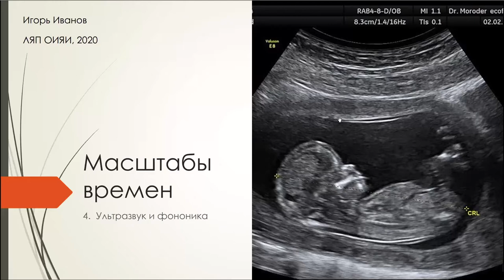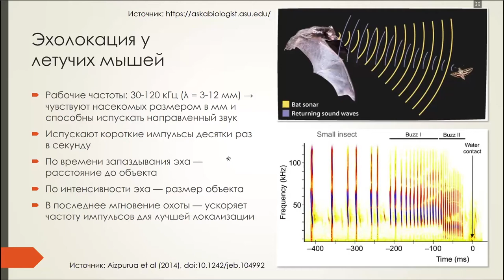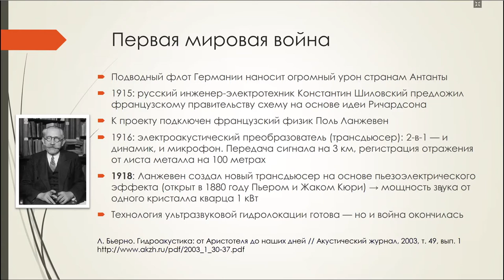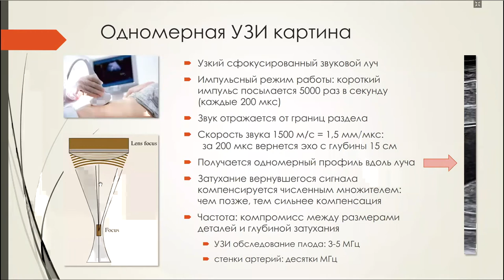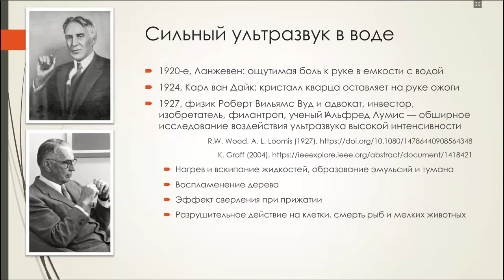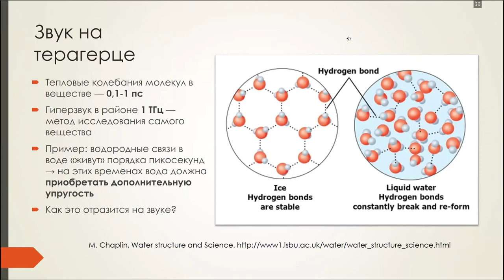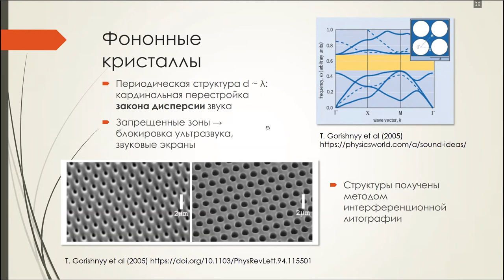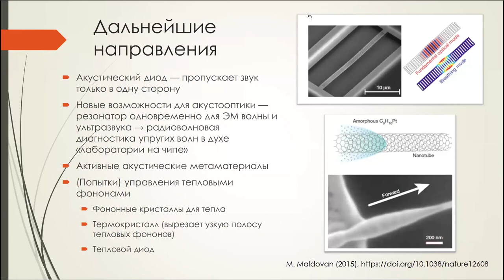И.Иванов Лекция 4. "Ультразвук и фононика" / I.Ivanov Lecture 4. "Ultrasound and phononics"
Видеозапись четвертой лекции Игоря Иванова "Ультразвук и фононика" из цикла "Масштабы времен: путешествие вглубь секунды с историческими отступлениями".

История ультразвуковых исследований и гидроакустики: от летучих мышей до рождения сонара. Ультразвук в медицине: диагностика и терапия. Гиперзвук и фононы: арсенал современной фононики.